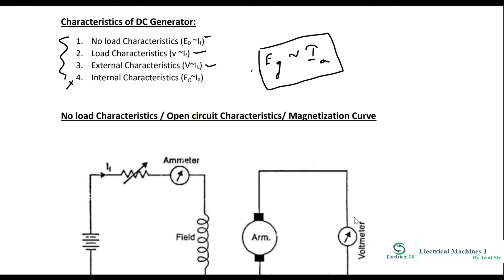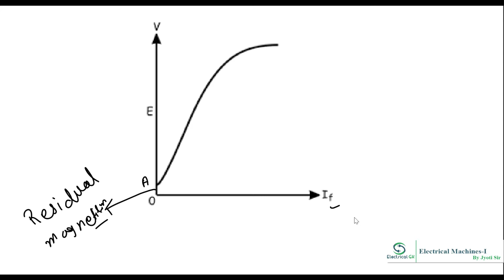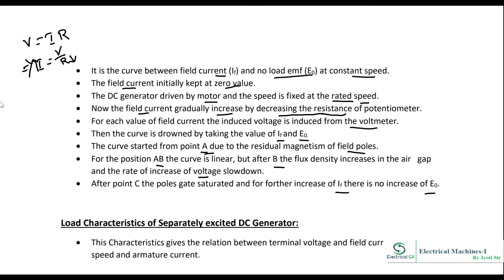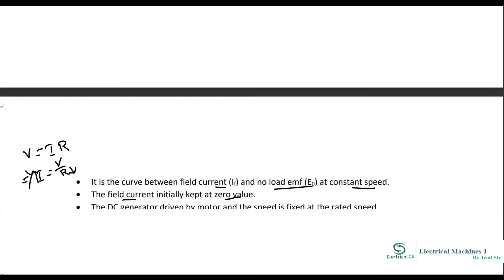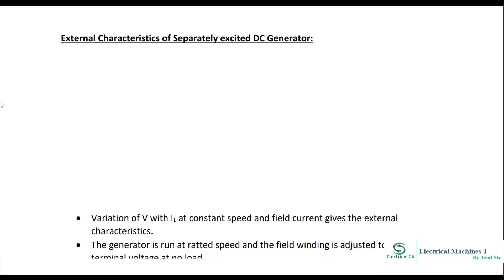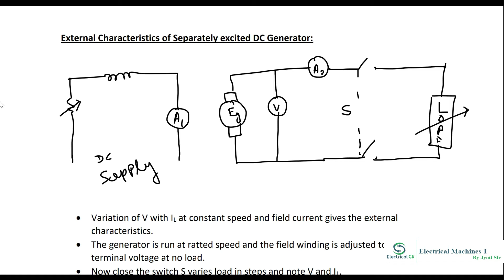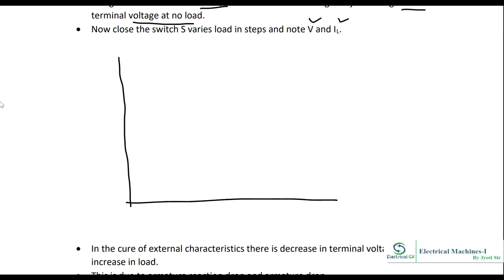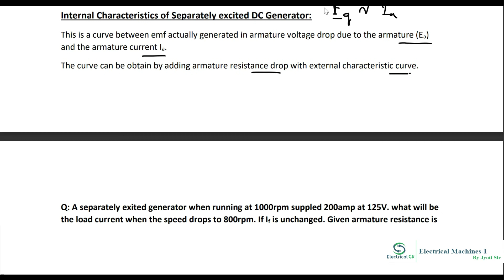Characteristics of Separately excited DC Generator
Characteristics of DC Generator:
1. No load Characteristics (E0 ~If)
2. Load Characteristics (v ~If)
3. External Characteristics (V~IL)
4. Internal Characteristics (Eg~Ia)